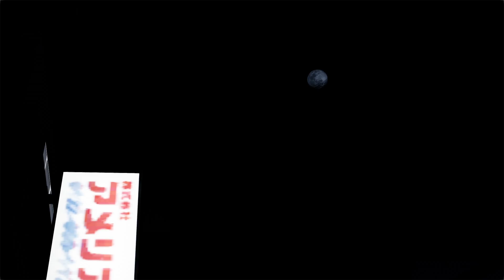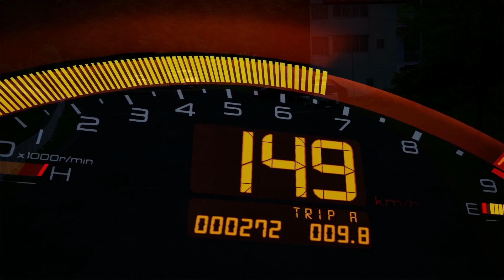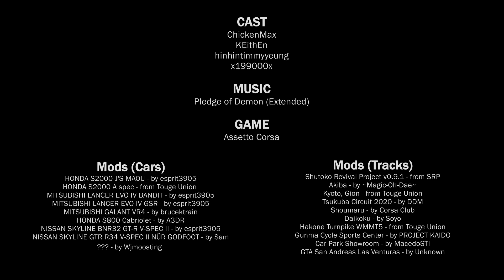土屋の復讐(Revenge of Tsuchiya) - [Assetto Corsa]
Yes, this channel isn’t dead, yet. Here is a little surprise after the channel has been frozen for 2 years. I’m so EXCITED to see all of you again! Like the old days,  we have ChickenMax and KEithEn to cast in the video. I feel so lucky that they are still willing to give me a hand. And this time we got a new member, hinhintimmyyeung, to join us. He also has a huge passion in car racing and generous to take part in our works. Everyone should give a big hand to them. Without their help, this channel is definitely dead to be honest.

In fact, the duration of this video isn’t long. I think it is a great opportunity for us to gather around in this channel and have some good old times!